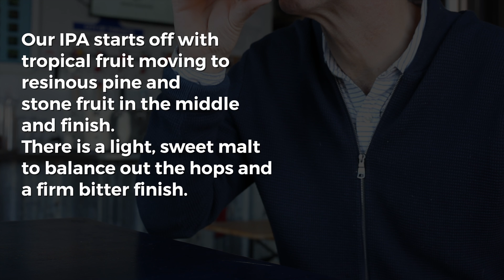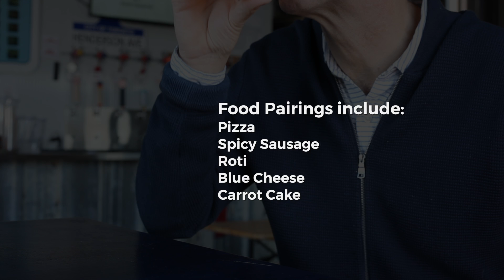Pearson Express IPA tasting notes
A pour shot and tasting notes for Henderson's Pearson Express IPA